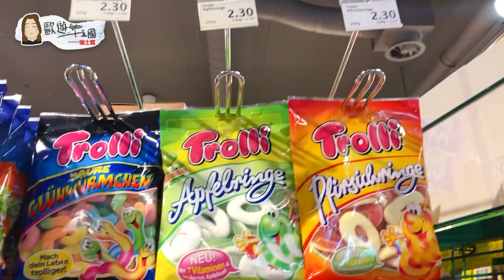【歐遊拾伍國】最終站 • 瑞士牌熱浪EP3🇨🇭｜喺最愛First雪山上「飛翔」🦅！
🌏MY 65TH FLIGHT STORY🌏
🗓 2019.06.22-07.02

DAY 5️⃣: Bern - Grindelwald (First) ▶️ Zermatt